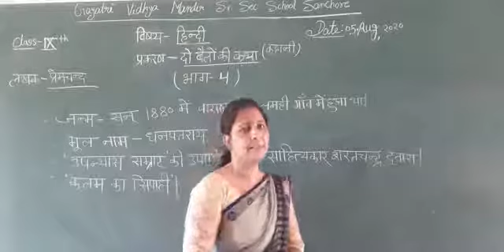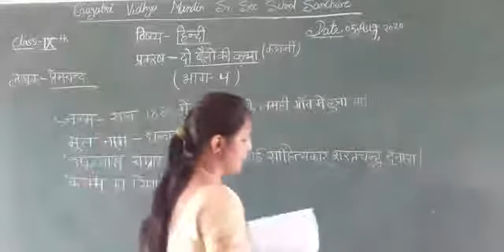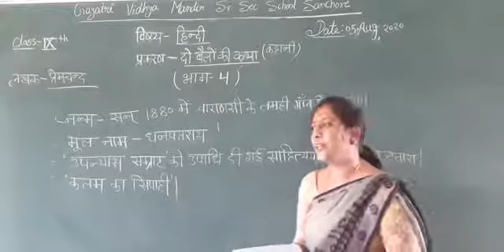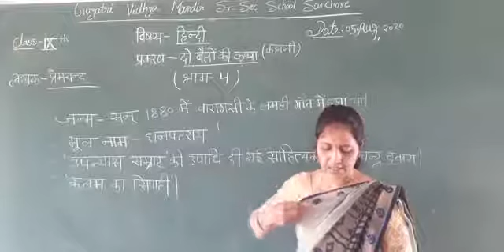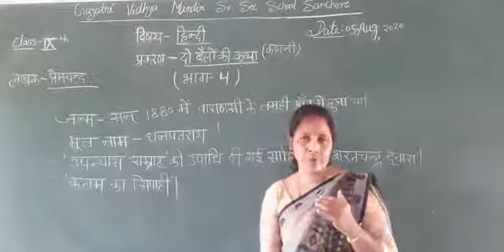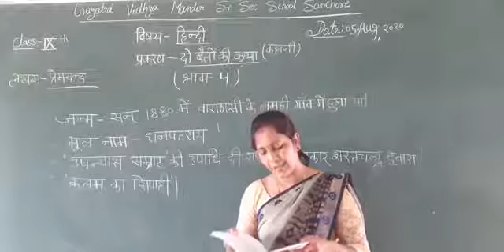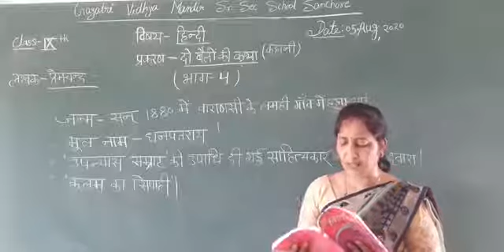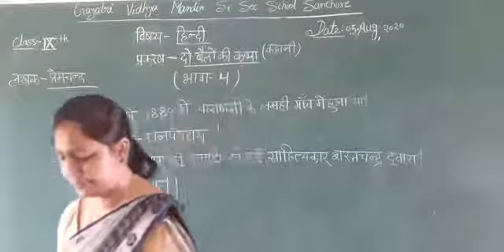कक्षा-9 हिंदी प्रकरण दो बैलो की कथा भाग-4